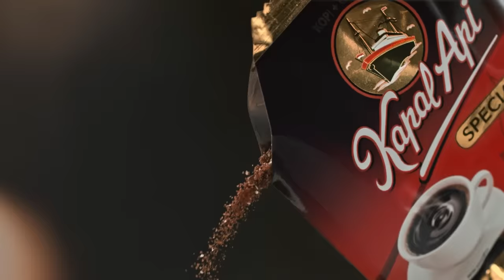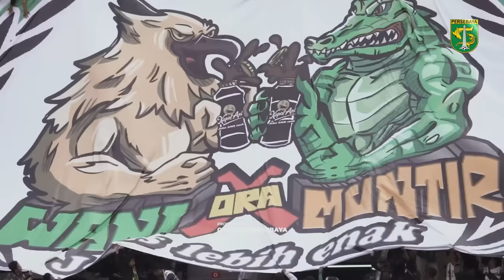GOL CANTIK IQBAL DAN BRUNO, TIGA AKSI NGAWUR HAMISI | MATCHDAY SESSIONS PERSEBAYA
GOL CANTIK IQBAL DAN BRUNO,
TIGA AKSI NGAWUR HAMISI
MATCHDAY SESSIONS PERSEBAYA

Persebaya mengakhiri pertandingan melawan PSS Sleman dengan kemenangan 2-1 pada Minggu lalu (3/3). Selain gol cantik M. Iqbal dan Bruno Moreira, Bajol Ijo bisa meraih poin maksimal karena seluruh tim berjuang keras dan kompak. Hal itu membuat Persebaya bermain solid dan tabah dalam menghadapi banyak tantangan dan cobaan sepanjang pertandingan.

Dalam video matchday sessions ini, kami juga menampilkan tiga aksi ngawur Wahyudi Hamisi. Bisa disaksikan pada menit ke-9, ke-19, dan ke-21 video ini. Yaitu saat Hamisi menendang keras kepala Bruno, mengacungkan jari tengah ke Robson Duarte, serta saat dia menekling dengan keras Toni Firmansyah yang sudah melewatinya dari belakang. Setelah aksi membahayakan keselamatan Bruno, Hamisi terus melakukan tindakan tidak terpuji, dan itu tidak mendapatkan hukuman yang seharusnya dari wasit  Ginanjar Rahman Latief.

Semoga video ini menjadi catatan dan pelajaran untuk kita semua, seluruh pecinta sepak bola tanah air.

Selamat datang,.

Wani !